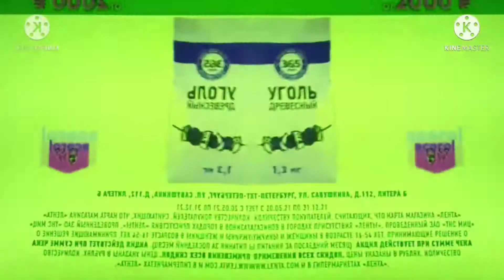лента 2021 реклама in has a cogna busher